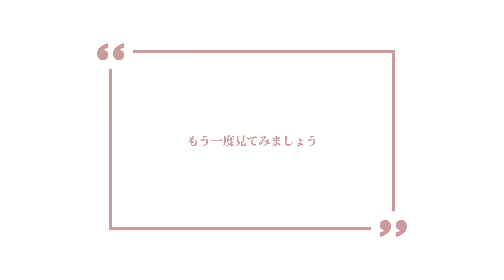【恐怖】寒くなったので愛犬に服を着せてみたらキレられた... | ポメラニアン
良かれと思って愛犬に服を着せてあげたら恩を仇で返されました。

モマ君の日常はこちらからもチェック♡